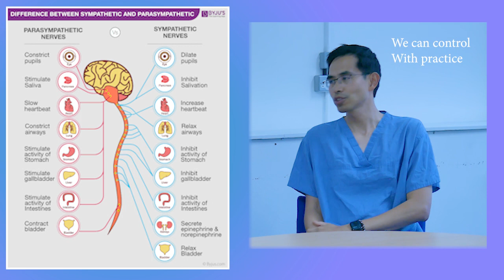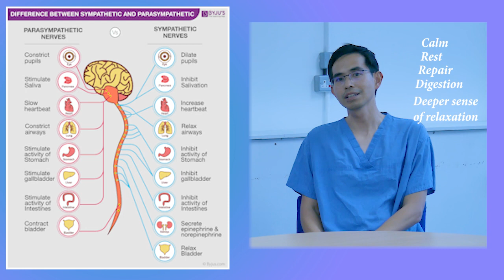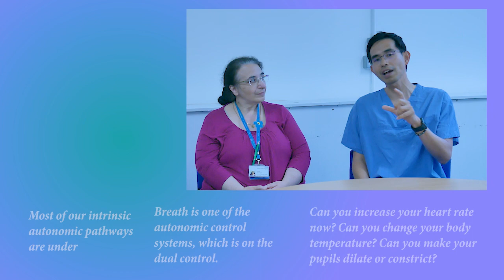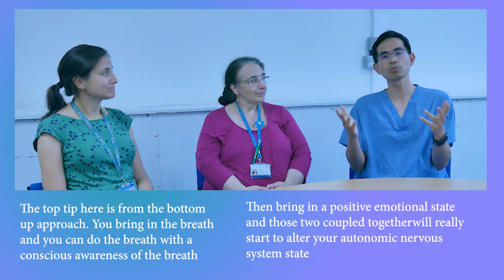Vagus Nerve and Syncope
Breif explination of the Vagus Nerve